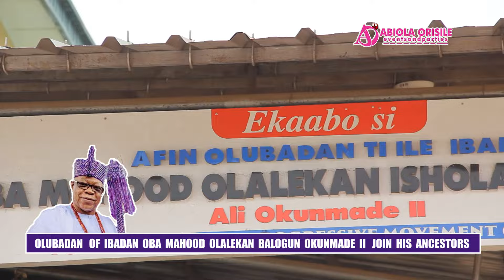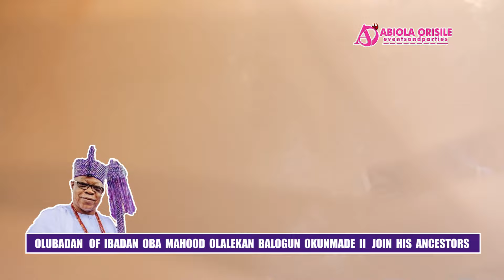(Full Video)Olubadan Of Ibadan Oba Olalekan Balogun Okunmade II Join His Ancestors After 2years